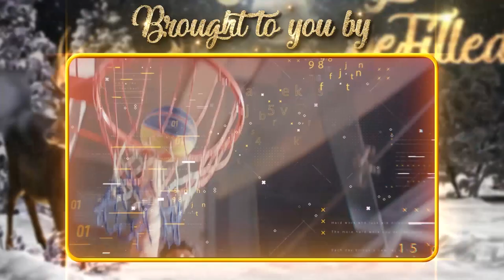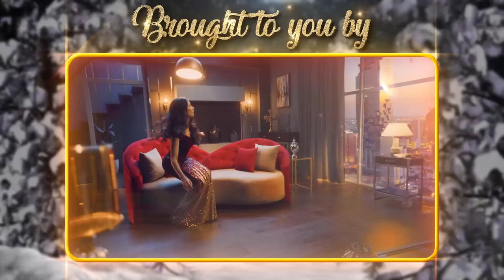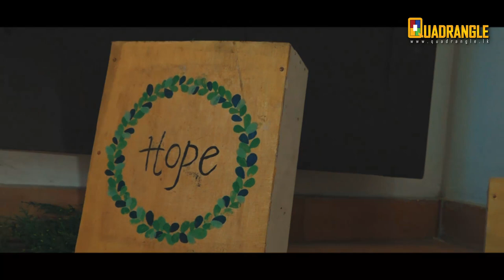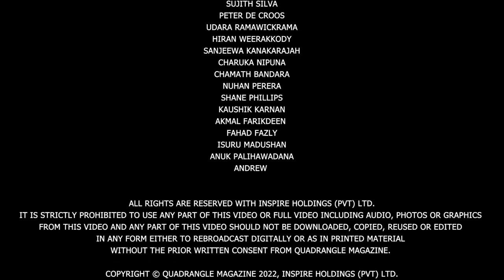Hillwood College Annual Christmas Carols 2022 - A Stable Prayer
Hillwood College Annual Christmas Carols - 'A Stable Prayer' A Festival of Nine Lessons and Carols held at the College Chapel, on 29th November from 6.00pm onwards.